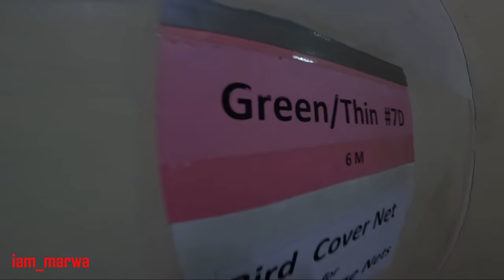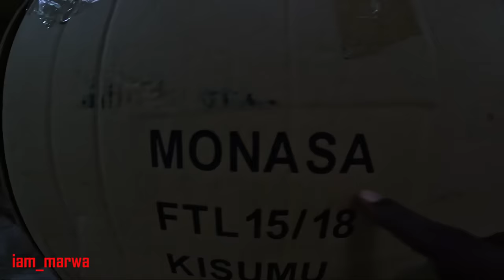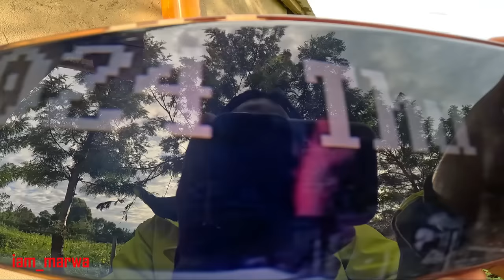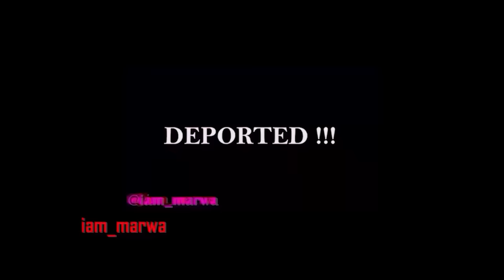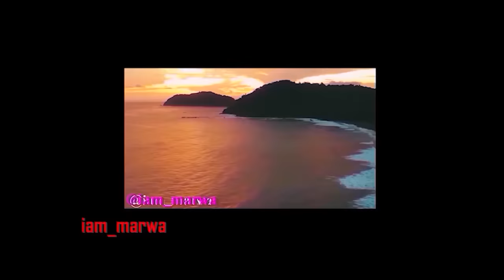Sad Mid-night Thief Steals my machine CCTV Captured Everything !!!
I Wasn't Ready For This !!! - in KENYA AFRICA !!! , Enjoy the whole Episodes from iam_marwa Villa Medellin.

1.0) Buy My Sunglasses here ;

1.1 ) Buy My shirts ;

1. DJI MAVIC PRO DRONE ;
2. Canon 70D ;
3. Canon Lens ;
5.SamSung Note 9;
6. SONY FDR X3000 ;
7. OSMO POCKET ;
8. Sumsang phone ;

Espanol aqui